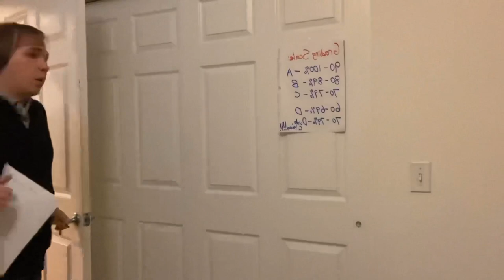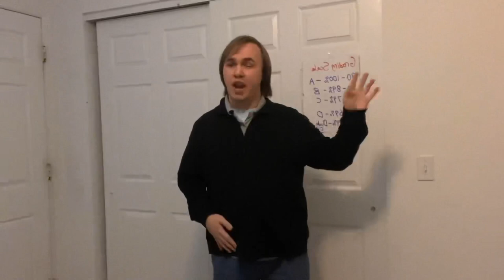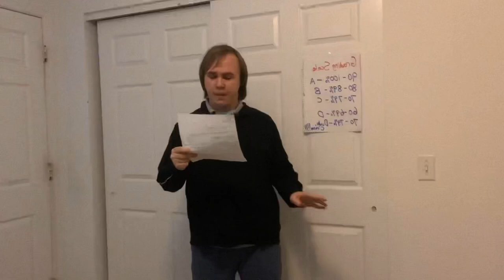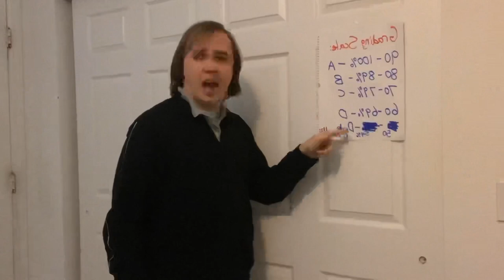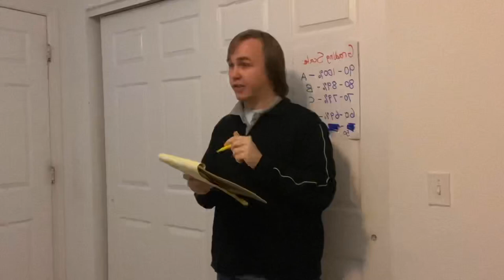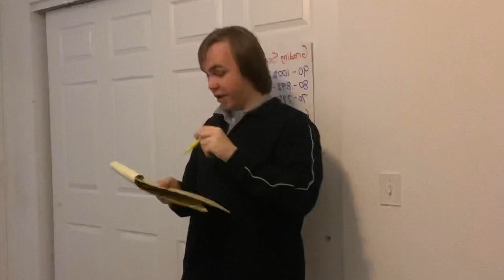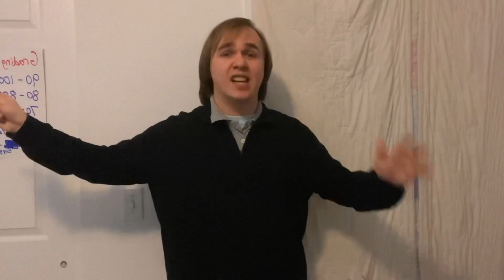That one chill teacher on the first day of school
Always a fun year when you have Mr. Smith (the history teacher) for your teacher! One of the nicest, most relaxed teachers ever.